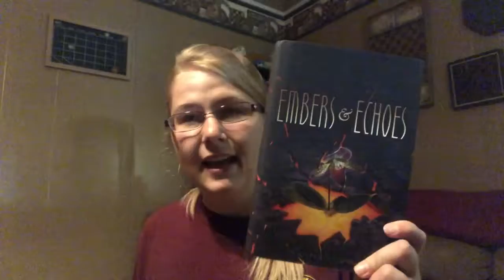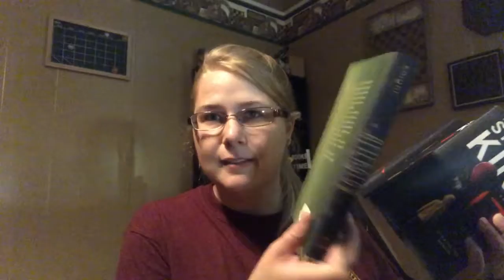READING RUSH 2019 VLOG | DAY 6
READ ME

Hello Bookworms!

I love readathons! This is my first time participating in the Reading Rush, formally known as BookTube-a-thon. So happy to be involved in this!

Have you read any of the books mentioned in this vlog?
How did your video challenge go? Were all the books the same color?

As always, any noise you hear in the background would most likely be my kids and animals. There is rarely a quiet moment here.

Cassie

iPhone8
iMovie